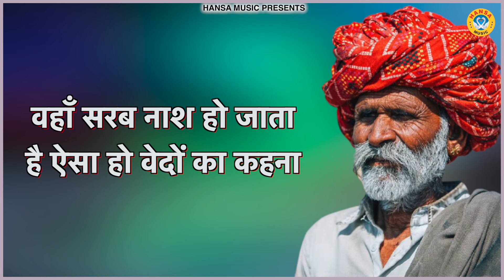पूरणमल के किस्से की गमगीन रागनी | Haryanvi Ragni | Desi Haryanvi Ragni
HM

► Album \Song  :-पूरणमल के किस्से की गमगीन रागनी

► Singer :-Preeti Choudhary

► Lyrics :- Hareram Bainsla

Label / Company

►Owner \ Director : Lokman Verma